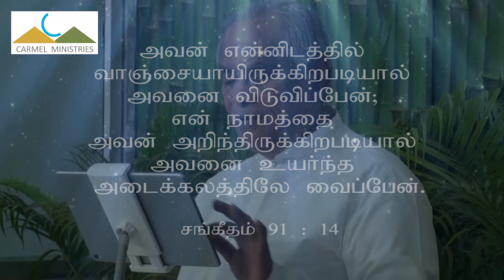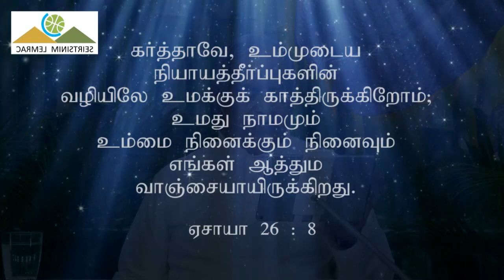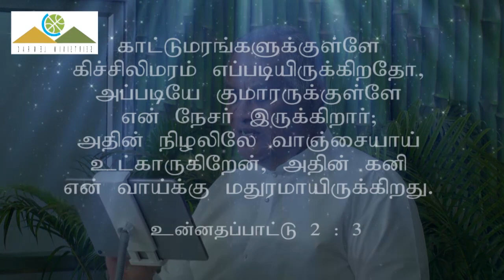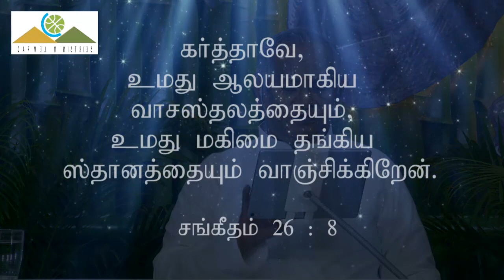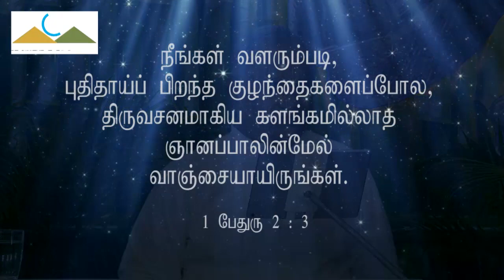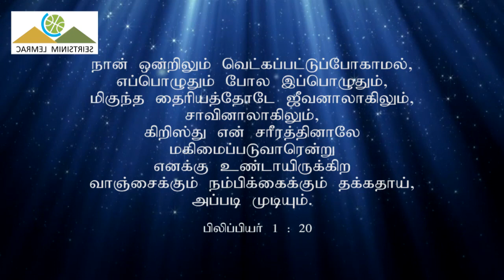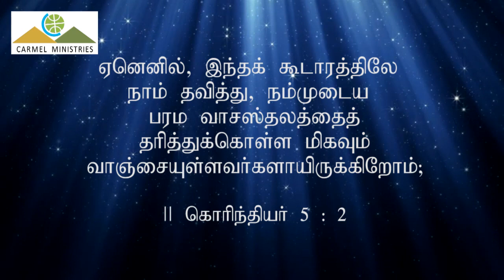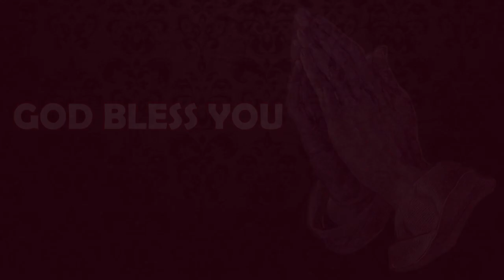My Longing | எந்தன் வாஞ்சை | Enthan Vanjai | Message | TAM | Pr Robert Simon | Carmel Ministries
My Longing | எந்தன் வாஞ்சை | Enthan Vanjai

Message Title / தேவ செய்தி தலைப்பு: My Longing | எந்தன் வாஞ்சை | Enthan Vanjai

2022 Sunday Message

My Longing | எந்தன் வாஞ்சை | Message | Tamil | Pr Robert Simon | Carmel Ministries | முனைவர் இராபர்ட் சைமன் | கர்மேல் ஊழியங்கள் | Carmel Ministries

Our Address:
Carmel Christian Assembly
103, Brickkiln Road,
Purasawalkam,